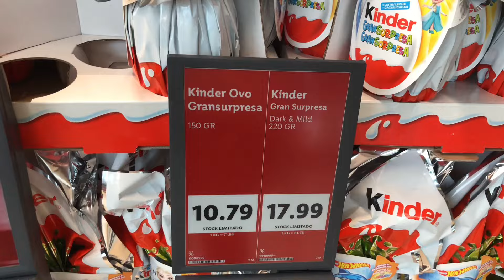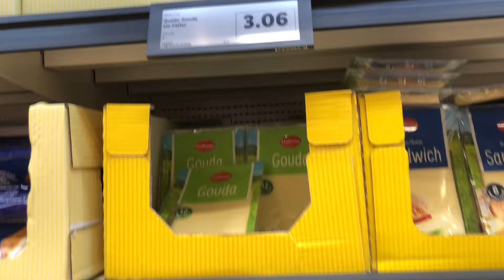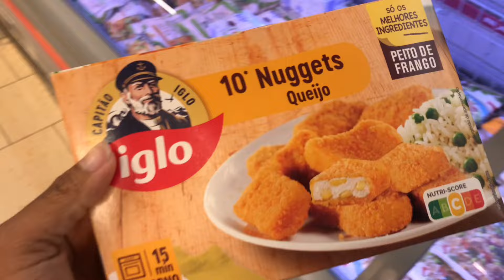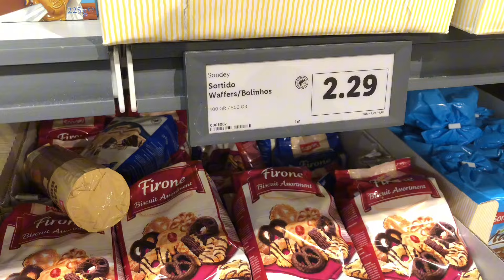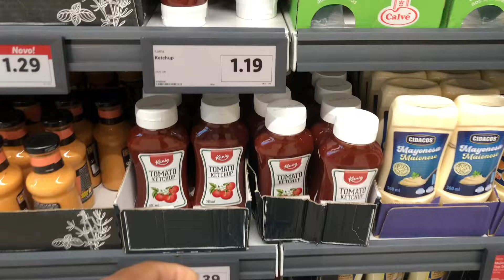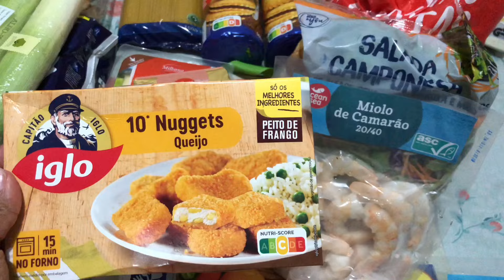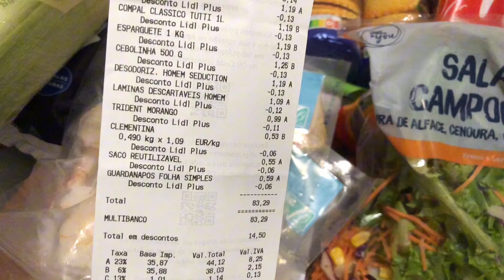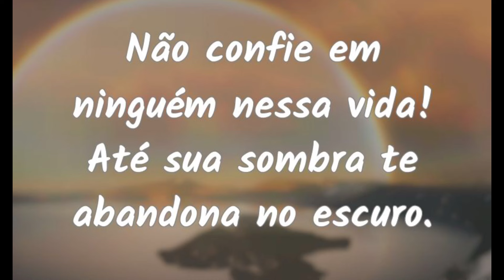COMPRA DO MÊS 2024 EM PORTUGAL 🇵🇹 QUANTO GASTAMOS NO MERCADO POR MÊS PARA 3 PESSOAS EM PORTUGAL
Olá meus amores🙏🤗 Estamos começando uma nova jornada em nossas vidas, e iremos mostrar todo nosso progresso a vocês, ficamos felizes em poder compartilhar nossa história com todos, obrigado por está aqui, assista o vídeo até o final, isso nos ajuda muito, e não esquece de SE INSCREVER NO CANAL , desde já agradeço e Deus abençoe a todos nós 🙏

Que viajar e morar fora do país ☺️ conheça a agência de Viagem que mais confio e que viajei com ela a ATN turismo Personalizado - faça sua cotação grátis para você e toda sua família clicando no link abaixo 🙏👇🏽👇🏽👇🏽